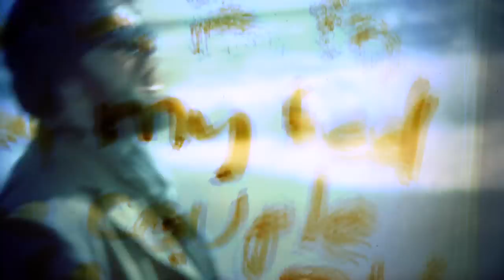The Buddha Pests - Vanilla Spoon 2015 official video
This is Vanilla Spoon single presented by The Buddha Pests on 15 November 2014 and released via Saturday City in April 2015

Lyrics:
VANILLA SPOON

I need a long holiday to find a new direction
I am in a movie some one shouted "ACTION"
There's a couple in a spoon of vanilla
Peter Derzbach is starring Peter Derzbach

We are crying, We are hiding, We are dying
Who's the Love King
Where's the Love Queen

We live in a metropolis Where the angles are on mephedrone
Greek pictures calling me "Pete come home"
I always try to be good and keep it in my mind
But not today, why not today?

We are crying, We are flying, We are dying

We wrote a poem , because we don't understand pop
We read it loudly, becasues we don't want to get lost
Rare fog floating on the fantasy of other coast
We touched the sand we are coughing out vanilla smoke
We want to blend with the air
Spend our spare time there
Where deadly desires are  far away
When we are high, high in the skies before we go down

"Dear" Devil you sent your son
He is so cute, He is a smily one,
"Dear" Devil we had lots of fun,
But now I'd like to carry on on my own

We wrote a poem , because we won't understand pop
When Im in my bed, my bed, the couple are in my vanilla spoon